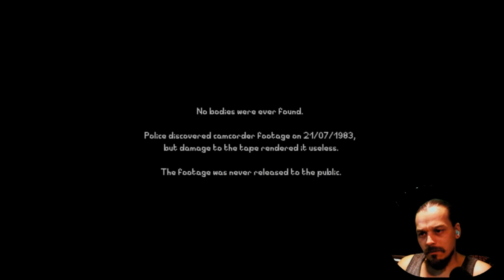Something in the well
June 25th 1983, this is when it began.

Something stirs in the backwoods of Montana.

It starts slowly, almost unnoticeable against the sounds
of untamed wilderness.

But one night, there can be no doubt:

Something is outside, trying to get in.